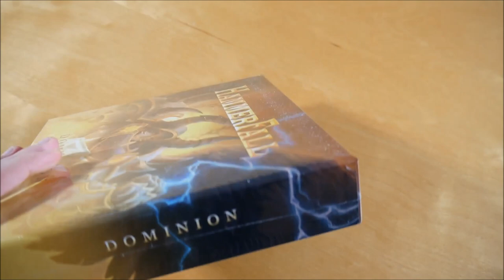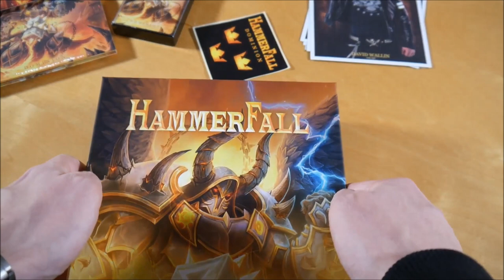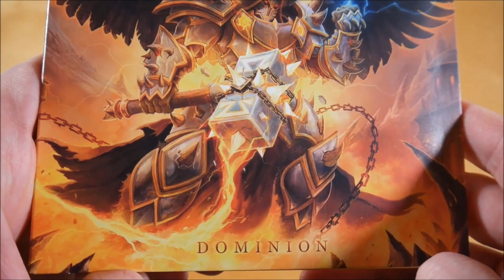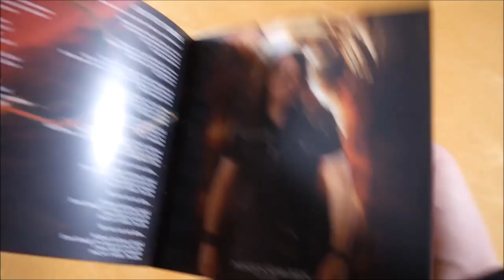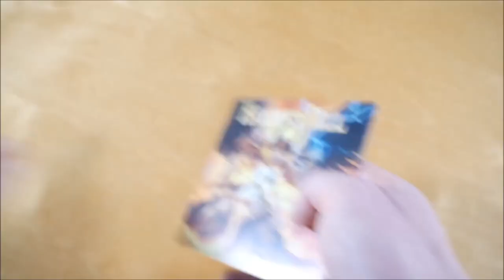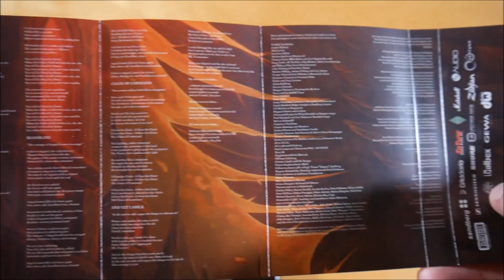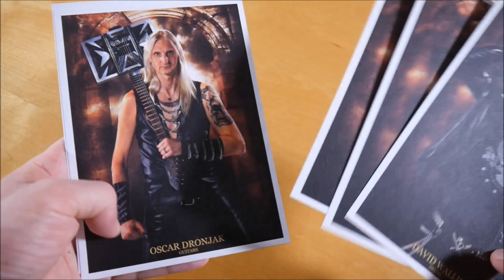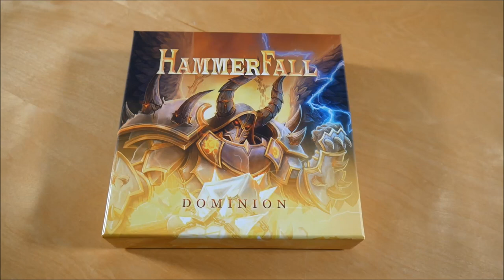Hammerfall - Dominion Box Unboxing German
In diesem Video zeige ich euch die Dominion Box von Hammerfall.
► Hier könnt ihr das Album kaufen:
Box: ausverkauft
Weitere Musik von Hammerfall

►ALBUM INFOS
Hammerfall - Dominion
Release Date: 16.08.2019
Kaufpreis: 54,99€

Dominion Box Inhalt:
- Album CD
- Album Kassette
- Bonus Vinyl (7")
- Patch
- Fotokarte (5x)
- Kunstdruck

Dominion Tracklist:
01. Never Forgive, Never Forget
02. Dominion
03. Testify
04. One Against The World
05. (We Make) Sweden Rock
06. Second To One
07. Scars Of A Generation
08. Dead By Dawn
09. Battleworm
10. Bloodline
11. Chain Of Command
12. And Yet I Smile

Dominion Info:
Das Album von Hammerfall erschien am 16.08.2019 über Napalm Records.